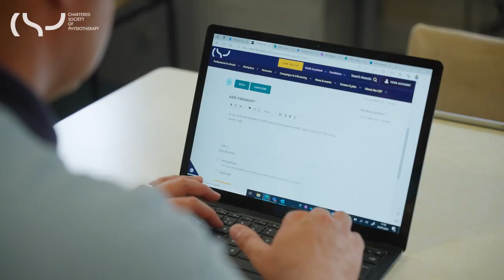Chris's story - We are the CSP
Meet Chris, a physiotherapy support worker and an associate member of the CSP, working in the community and in virtual clinics across Ceredigion, Wales. Chris joined the CSP seven years ago as he believed it was important to be part of a union. Since then, he’s discovered the world of invaluable resources, events, and networking opportunities that are available with his membership. Chris shares what being a part of the CSP community means to him.